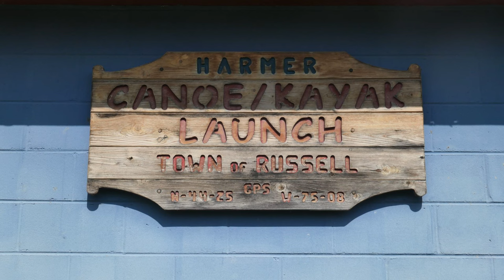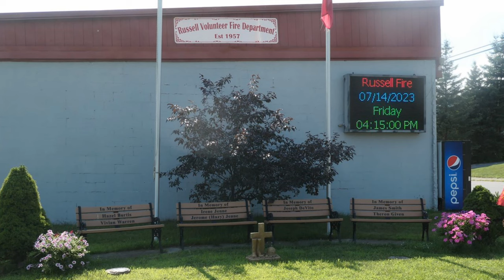St. Lawrence County North Country Photos: Russell, New York